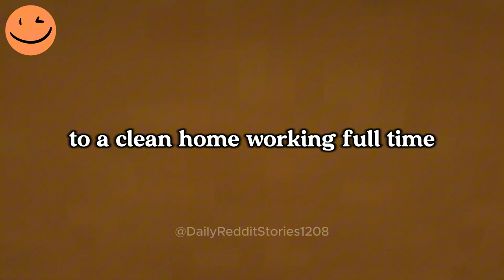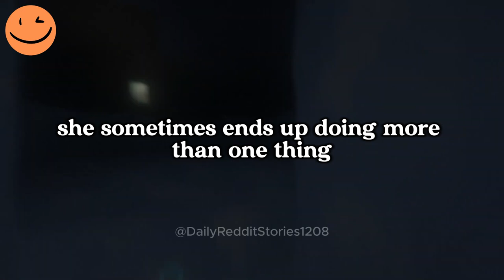UPDATE | AITA for Saying Depression Isn't a Valid Excuse for Laziness?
00:00 - Intro
00:07 - AITA for Saying Depression Isn't a Valid Excuse for Laziness?
06:36 - [UPDATE]
8:57: Outro
Game play: ‪@OrbitalNCG
Story by: u/Throwawayadvice236